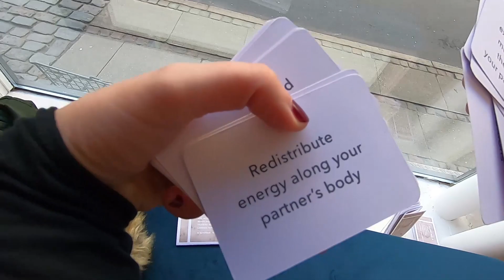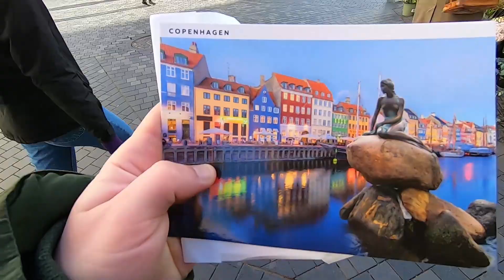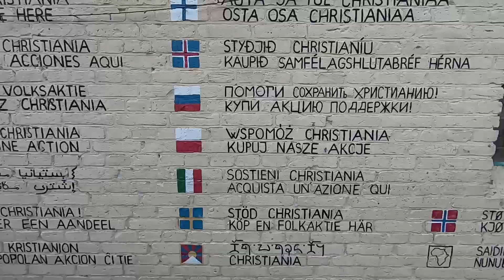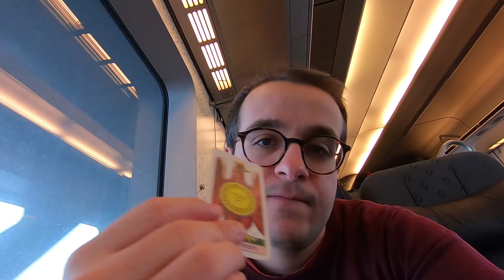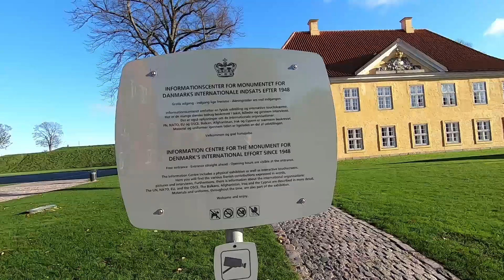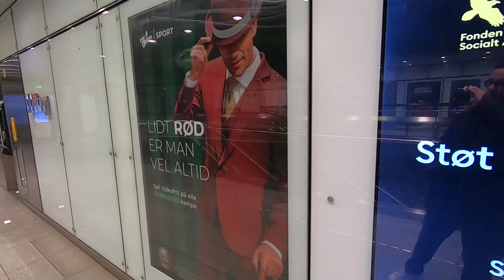Tutto ciò che non puoi mangiare a Copenaghen 🇩🇰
Tutto ciò che non avete visto nel primo video su Copenaghen, ovvero tutto ciò che era fisicamente impossibile mangiare. Alla scoperta di Nyhavn, il Palazzo di Christiansborg, la celebre statua della Sirenetta (che non fa così schifo come tutti dicono) e tante altre cose.